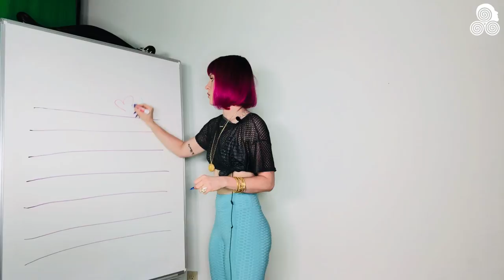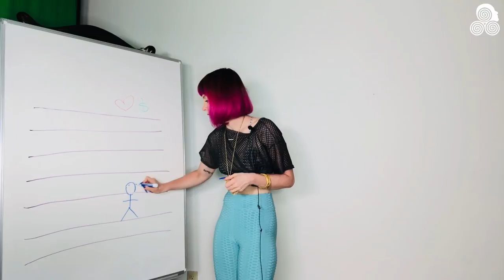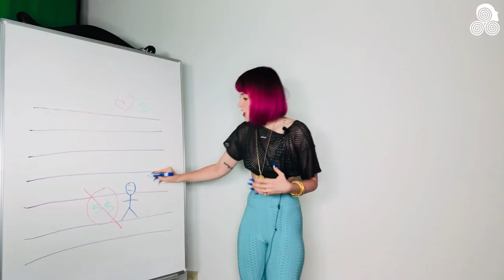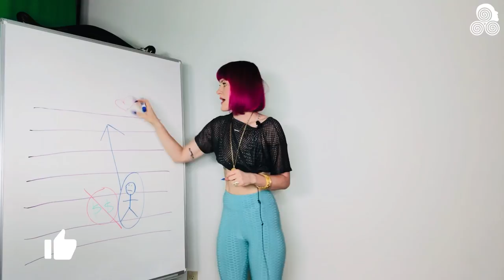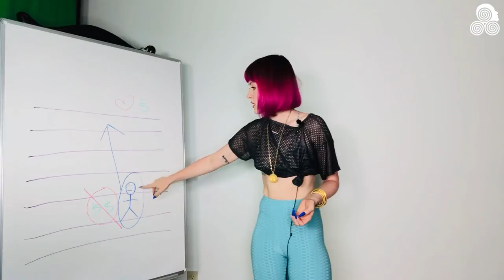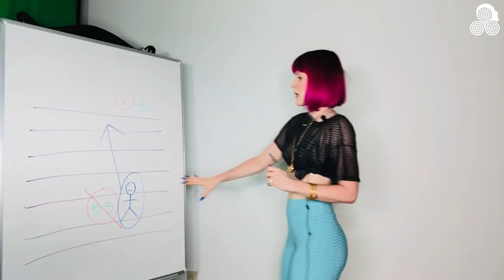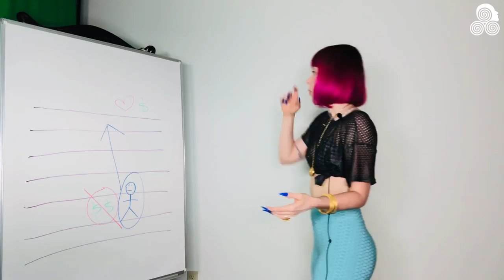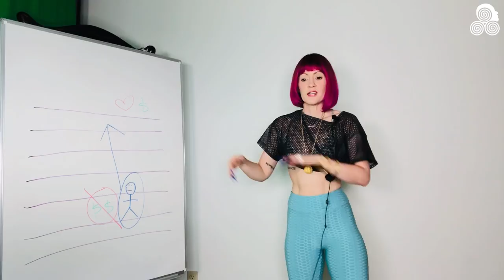The HUGE Difference Between Manifestation Vs Materialization